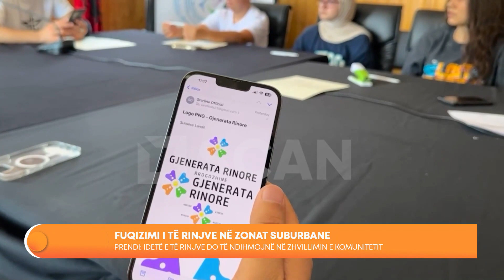START - FUQIZIMI I TË RINJVE NË ZONAT SUBURBANE